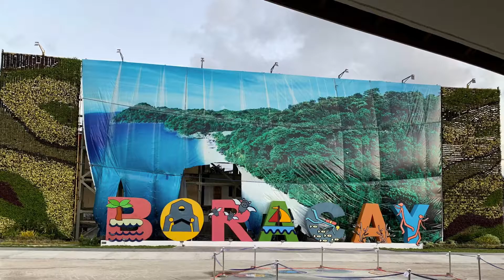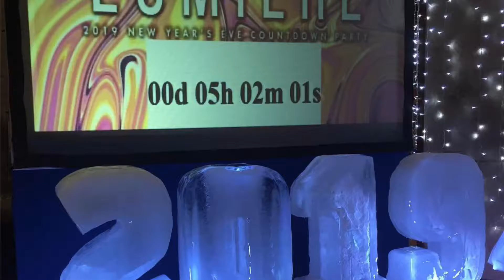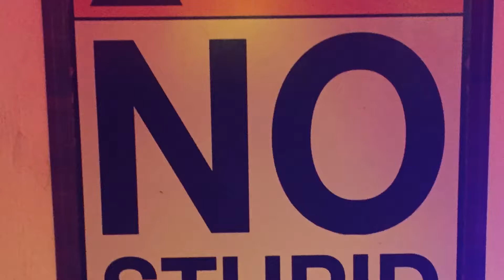2018/2019 Philippines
Celebrating 2019 in Philippines has been much better this time around. Celebrating New Years at Marco Polo in Cebu and this a lot of surrounding islands nearby including Bantayan and negros island and then headed to Boracay and it’s been an awesome time. Still much needed work to be done for traveling in this country but you can see a huge improvement over a one year span.